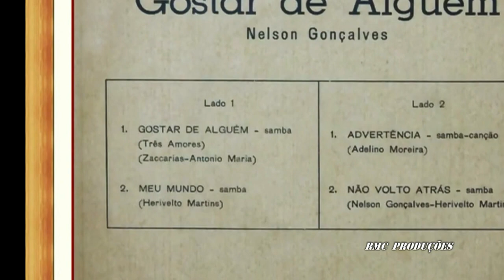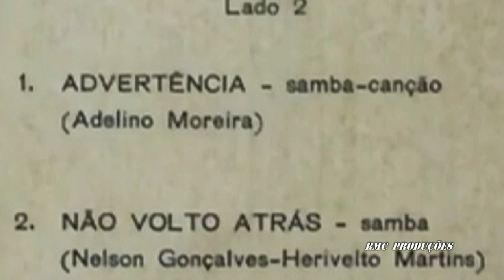ADVERTÊNCIA NELSON GONÇALVES HD720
ADVERTÊNCIA

NELSON  GONÇALVES

ESCUTA MEU AMOR
A VOZ DE DE UM CORAÇÃO
TRISTE MAGOADO PELA DOR
DA TUA INGRATIDÃO
A VIDA É TÃO BREVE
UM SOPRO UM LAMPEJO
UM VERSO TRISTE QUE SE ESCREVE
QUE TEM A DURAÇÃO DE UM BEIJO

EU CONHECI  ALGUÉM
QUE ASSIM COMO TU
PENSOU SOMENTE EM SI
E EM MAIS NINGUÉM
E QUANDO O SEUS ENCANTOS
CHEGARAM AO FIM
OLHOU-SE NO ESPELHO
E LEMBROU-SE DE MIM
ERA TARDE ENTÃO
A TI EU TE ENTREGO O  CORAÇÃO

COMPOSITOR      :   ( Adelino Moreira )